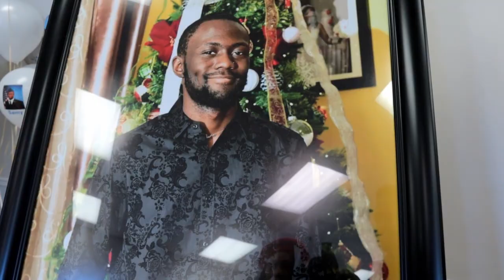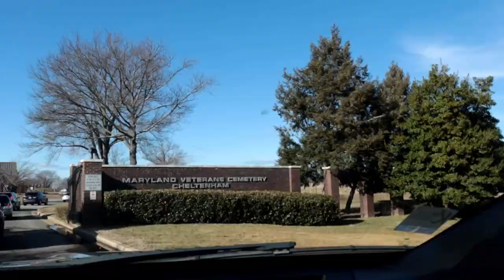IN LOVING MEMORIAL OF SAMY TCHASSEM TCHEUFFA